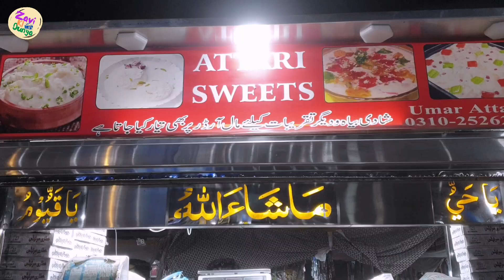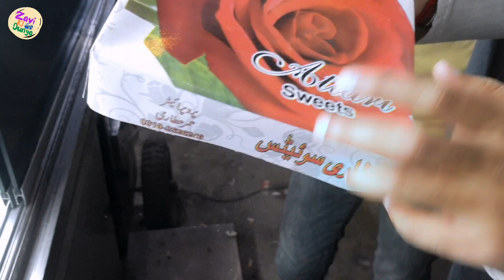Gulab Jaman 300 rupee kilo | Cheapest sweet | wholesale sweet market in karachi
Rs 300 kg Methai | Cheapest Methai Shop | Sab se Sasti methai

street food
wholesale sweet market in karachi
mithai gali liaquatabad
mithai
mithai gali
karachi mithai gali
mithai gali in karachi
mithai gali liaquatabad karachi
sasti mithai
best mithai in karachi
mithai gali karachi
mithai shop
wholesale mithai
mithai wholesale
liaquatabad mithai gali
mithai sweets
famous mithai gali
pakistani mithai
mithai wholesale market
mithai wali gali
methai gali
local mithai
malai
pakistani mithai name
mithai gali liaquat
tasty mithai
sweet mithai
biggest mithai gali in karachi
mithai wholesale market in karachi
jameel sweets mithai gali
Karachi mithai gali
karachi
biggest sweets in karachi
biggest mithai in karachi
biggest mithai market in karachi
Sasti mithai
sabse sasti mithai
karachi ke sabse sasti mithai
famous mithai of Karachi pakistan
Karachi
Karachi mithai famous
Pakistani mithai
Mithai
sasti Mithai
wedding Mithai
Mithai in reasonable price
sweets shop
Mithai shop
gulab jamun
mix Mithai
instant mithai
yummy and tasty recipe
easy milk barfi Recipe
barfi recipe
barfi
milk
Pakistani desserts
mithai Recipe
homemade mithai
Recipe
easy Recipe
10 minutes Recipe
quick and easy recipe
cooking Recipe
food Recipe
raza speaks
raza
speaks
sweet 300
Sweet
meethai gali
sweets gali in Karachi
sweets wholesale in karachi
karachi best sweets
sweet market karachi
cheap sweets shop
karachi sweet gali
wholesale sweets market
sweets in only 300 rupees
suji ki barfi recipe
suji ki barfi banane ka tarika
suji ki barfi
barfi banane ka tarika
suji ka tukri wala halwa
semolina barfi
suji barfi recipe
rava barfi recipe
barfi banane ka tarika bataen
suji barfi banane ka tarika
suji ki barfi recipe in urdu
suji ka tukri wala halwa recipe
semolina barfi recipe
7barfi banane ki recipe
suji barfi
suji barfi recipe in hindi
rava barfi
barfi banane ka aasan tarika
bakery wali barfi banane ka tarika
akhrot winter recipe
taqat wali methai
sasti methai recipe
Baba Food RRC
Chef Rizwan
Chef Rizwan commercial recipes
burfi recipe
milk burfi recipe
milk burfi
easy barfi
easy barfi recipe
barfi recipe in hindi
barfi recipe in urdu
burfi
easy milk burfi recipe
milk burfi recipe in urdu
easy burfi recipe
easy burfi
milk barfi banane ka tarika
asy burfi recipe
barfi recipe at home
barfi without milk powder
barfi recipe in 5 minutes
baba food rrc
Chef Ramish
Chef Baba food commercial recipe
Besan ki barfi besan ke laddu besan recipe Besan sweets
besan ki barfi recipe in hindi
besan ki barfi banane ki vidhi
gram flour recipes
gramflour barfi
lauki ki barfi
lauki
rassgula
besan barfi
dhokla
handvo
tea time
diwali special
Besan ki burfi
besan burfi recipe hindi
बेसन की बर्फी
mohanthal recipe
besan barfi recipe
बेसन की बर्फी बनाने का आसान तरीका
nilu's kitchen
nilu's Kitchen recipe
nilu's Kitchen kaju mithai
nilu's kitchen kaju roll recipe
nilu's kitchen Mawa roll mithai
instant mithai for rakshabandhan
rakhi special mithai
roll mithai with milk powder
instant mithai without khoya
Mawa mithai without khoya
milk powder peda recipe
roll Mawa mithai at home
sweet recipe by cook with parul
sweet recipe cook with parul
diwali sweets
Easy diwali sweets
healthy diwali sweets
Easy Indian Diwali Sweets
deepawali sweets recipes
diwali sweets recipes collection
diwali desserts recipes
Diwali Mithai Recipes
diwali
deepawali
sweets
indian sweets
Indian Sweet Treats
Easy Diwali Sweets Recipes
Homemade diwali sweets
Sweets for Diwali
Indian Sweets Recipes
street food
mithai gali liaquatabad
indian sweets recipes
indian sweets
indian sweets recipes easy
easy indian sweets
how to make indian sweets
easy indian sweets to make at home
indian sweets with condensed milk
south indian sweets
trying indian sweets
indian sweets with milk
homemade simple indian sweets
try indian sweets
panner indian sweets
kaju katli recipe
how to make kaju katli
kaju katli recipe in tamil
kaju katli recipe in telugu
kaju katli using milk powder
kaju powder for kaju katli
raza speaks
raza
speaks
sweet 300
Sweet
mithai
mithai gali
meethai gali
methai gali
karachi best sweets
sweet market karachi
cheap sweets shop
mithai wholesale
karachi mithai gali
karachi sweet gali
wholesale sweets market
mithai gali karachi
karachi
Delhi sweets manufacturer
Delhi dry sweets wholesale market
Kolkata barabazar wholesale sweets
Kolkata K C Das sweet
Kolkata haldiram sweets
Kolkata wholesale mithai market
Hyderabad wholesale sweets
Gujarat wholesale dry sweets
kaju barfi
patisa papdi
rasgulla
ghee laddu